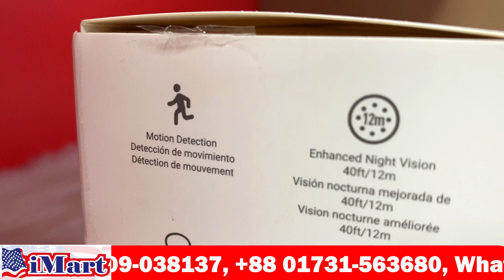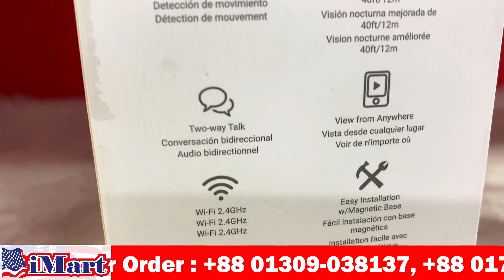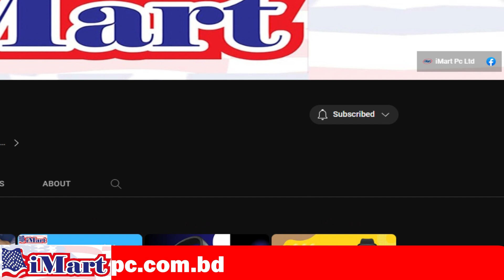EZVIZ CS-C1C-D0-1D2WFR (2.0MP) Wi-Fi IP Camera || iMart PC's Review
EZVIZ CS-C1C-D0-1D2WFR (2.0MP) Wi-Fi IP Camera.

 This Product Directly imported from USA

 Configuration:
 Brand : Hikvision
 Model : Hikvision EZVIZ CS-C1C-D0-1D2WFR
 Type : Dome Wi-Fi IP Camera
 Mega Pixels : 2.0MP
 Lens Mount : M12
 Image Sensor : 1/2.9 Inch Progressive Scan CMOS
 Lens : 2.8mm
 Video Type : H.264
 Resolutions : 1920 x 1080
 Day & Night : IR-cut filter with auto-switching
 Frame Rate : Max. 20fps; Self-adaptive network transmission
 Smart Alarm : Motion detection
 Wi-Fi : IEEE802.11b, g, n
 Security : 64/128-bit WEP, WPA/WPA2, WPA-PSK/WPA2-PSK
 Frequency : 2.4 GHz - 2.4835 GHz
 Storage Type : Micro SD card
 Storage Supported : Max. 256GB
 Digital Noise Reduction (DNR) : 3D DNR
 Motion Detection : Yes
 Viewing Angle. : 106degree (H), 130degree (V)
 Working Distance : 12 Meter (IR Range)
 Protocols : EZVIZ cloud proprietary protocol
 Power : Micro USB
 Power Supply : DC 5V+-10%
 Power Consumption : Max. 4.0W
 Operating Temperature : 10 - 45 degree C
 Storage Temperature : 10 - 45 degree C
 Operating Humidity : 95% or less (non-condensing)
 Storage Humidity : 95% or less (non-condensing)
 Dimensions : 64 x 64 x 103mm
 Weight (gm) : 96gm
 Others : Shutter Speed: Self-adaptive shutter, Channel
 Bandwidth: Supports 20MHz Specialty Anti-Flicker, Dual-
Stream, Heart Beat, Mirror Image, Password Protection,
Watermark, As Sharp-Eyed as an Owl, HD Resolution Indoor Wi-Fi
Camera, Super Vision, Even at Night, Supports 2.4GHz Wi-Fi,
Two-Way Talk, Supports MicroSD Cards (Up to 256 GB)

iMart Pc Limited is United States of America (USA) Basis Wholesale & retail
stores for computer & Mobile products in Bangladesh. We Sale American Standard Products, Laptop, Desktops, Notebook, Tablets, Computer Accessories, iPhone, iPhone Accessories, Android Phone, Android Phone Accessories, Camera, Software, and Office Equipment are the main products.

With affordable prices and great products, iMart Pc Limited lets you enjoy an awesome shopping experience with your order sent directly to your doorstep. Happy shopping!

🔴Keep to support future content:
iMart Pc Ltd.
All Products are Directly Imported from the USA.
iMart Pc Ltd. We Are Available Online Now,
 For More Info Or Order : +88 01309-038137, 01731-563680